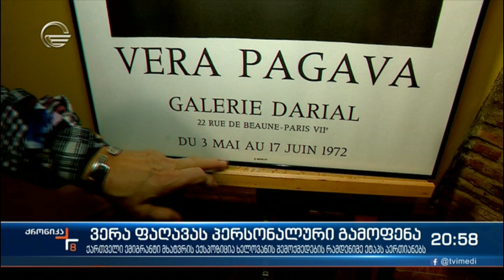ვერა ფაღავას პერსონალური გამოფენა